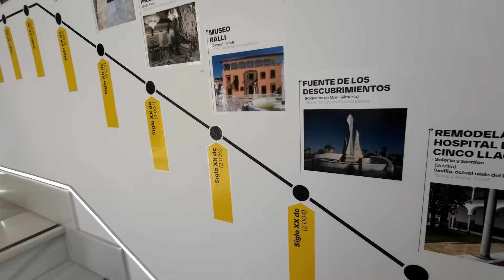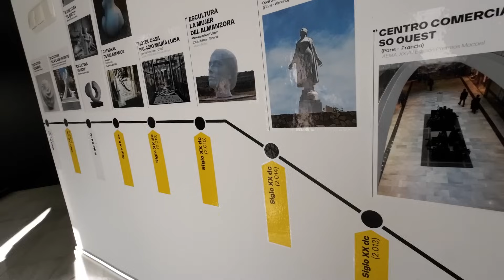Ausflug nach Macael,Steinbruch,Sternwarte😍Überwintern in Spanien💖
ir haben mal wieder mit Angi und Ralf einen tollen Ausflug gemacht 👍
unser erster Stopp ist ein Marmor Steinbruch, wir zücken unsere Kamera 📷 und schießen ein Foto nach dem anderen, dann geht unsere Fahrt weiter 🚐
unserer nächster Stopp ist Macael, ein wunderschönes Örtchen mit einem tollen Brunnen, er erinnert an den Brunnen von Alhambra, am ausgetrockneten Flussbett stehen viele Marmor Skulpturen, eine schöner als die anderen, wir besuchen noch das Marmor Museum, unterwegs entdecken wir noch einen riesigen Mörser, da müssen wir doch wieder einmal anhalten und die Handys zücken 📷
langsam bekommen wir Hunger, wir finden eine Bar die leckere Gerichte anbieten, gestärkt geht es zum letzten Stopp,
2160 m hoch zur Sternwarte, wir sind ganz schön beeindruckt, hier würden wir gerne einmal nachts mit unserem Camper stehen, das machen wir vielleicht nächstes Jahr einmal,
langsam treten wir die Heimreise an, was für ein schöner Tag 🥰
wir danken unserem Driver Ralf und unserer Reiseführerin Angi

M U S I K:
Die Musik in unserem Video ist komplett von Epidemic Sounds

Hallo
wir sind Brigitte und Ernst von Kastenwagenreisen.

Kastenwagenreisen ist ein Blog für Camper- und Wohnmobile-Fans.

Themen in unseren Videos:
- Tipps und Tricks rund um das Thema Wohnmobil
- Fahrzeugvorstellungen, Tests und Roomtouren
- Produkt Reviews und Tests
- Neue Trends ansehen und ausprobieren
- Stellplatz- und Campingplatz-Vorstellungen
- Alles rund ums Reisen mit dem Wohnmobil

In diesem Sinne,  freuen wir uns  auf Feedback, Anregungen und Kritik.

Viele Grüße und viel Spaß,

     Unser Equipment
→ Camera DJI Osmo Action
→ DJI Osmo Action 3
→ SYNCO Lavalier Mikrofon Wireless

    Wohnmobilausstattung

== Türgriff für Schiebetür
== Womo Reiseführer Portugal
== Womo Reiseführer Spanien
== Womo Reiseführer Portugal
== Womo Reiseführer Nordspanien
== Womo Reiseführer Südspanien
== ACSI Camping- u. Stellplatz Card
== Pad Kaffemaschine
== Teltonika RUTX11
== Panorama Antenne
== Maxview Roam Dachhalterung Black
== USB Lichterkette
== Cadac Safari Chef 2
→ Keramik Sicherung
== Magnetische Wasserwaage
== Netgear nighthawk
== Silwy Magnetgläser Longdri
== Silwy Magnetgläser Hub Ora
== Silwy Magnetgläser Yellow
== Alpine iLX-705D